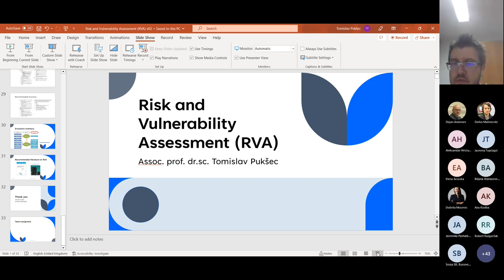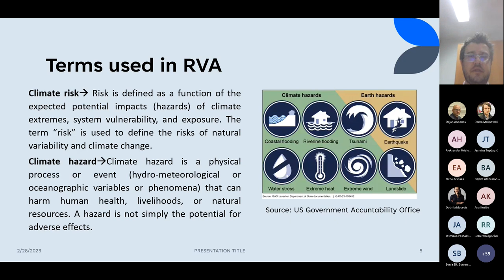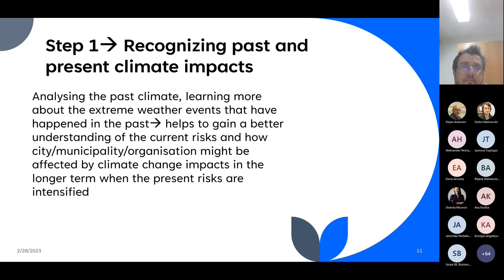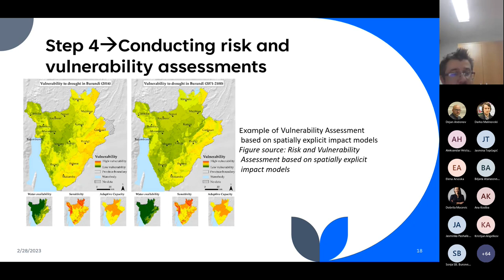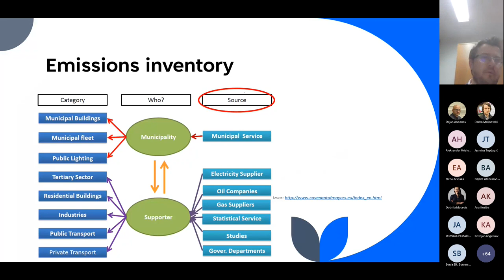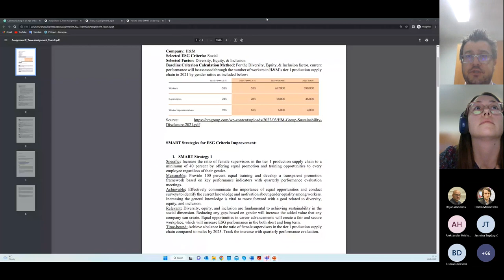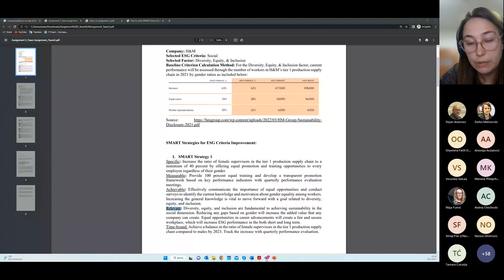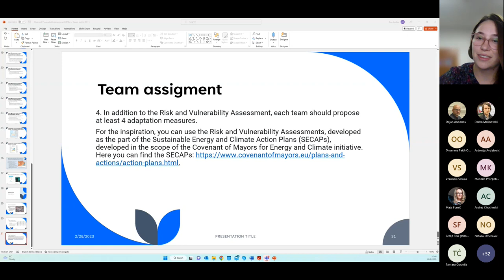Webinar 3 - Communicating in an Age of Ecological Crises